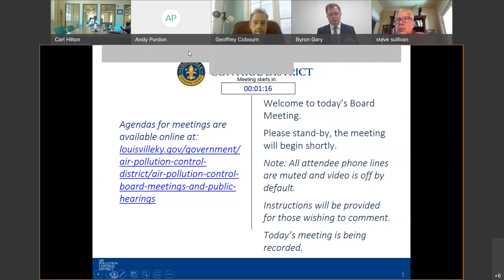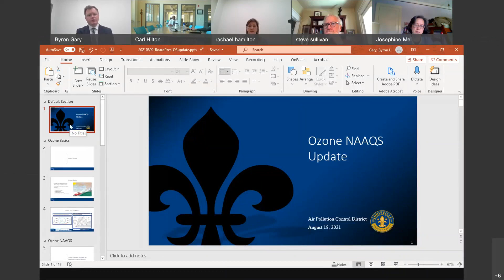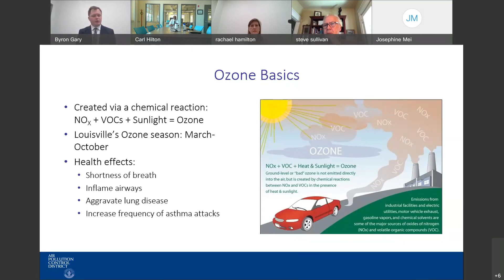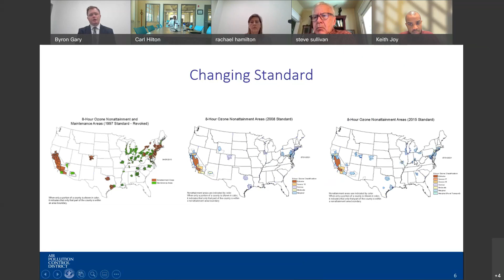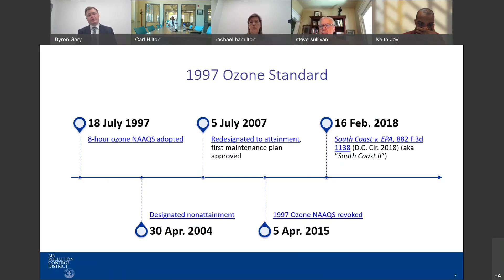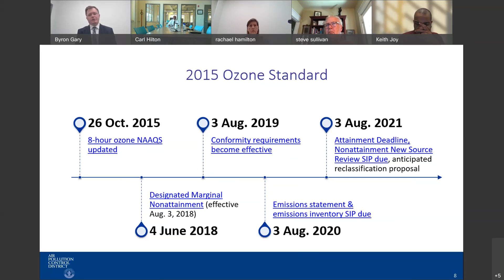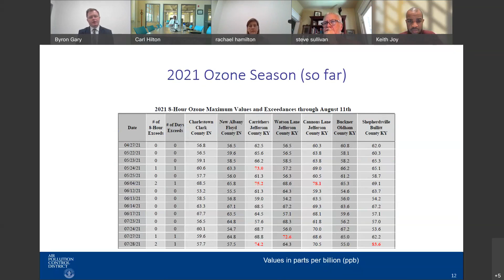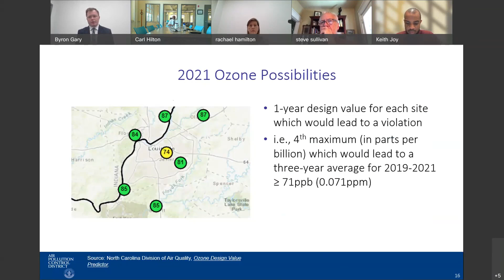Louisville Metro Air Pollution Control Board Meeting - August 18, 2021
The Air Pollution Control Board adopts regulations, orders, and resolutions to control air pollution in Jefferson County. This is a regular meeting of the Board that occurs on the third Wednesday of each month.